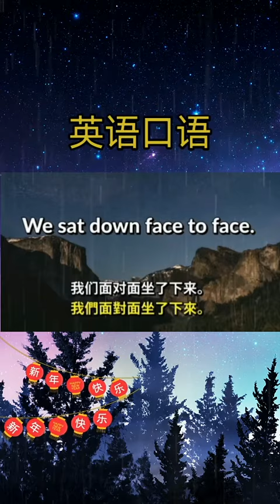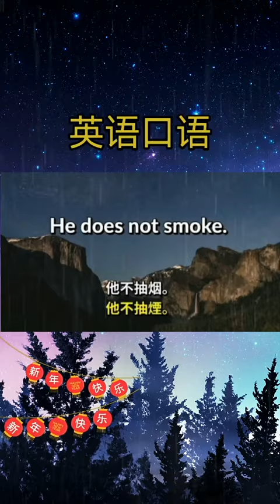184 英语口语每天学！